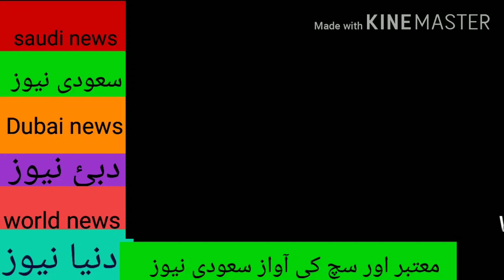SAUDI NEWS TODAY || SAUDI POLICE || saudi jawazat news today